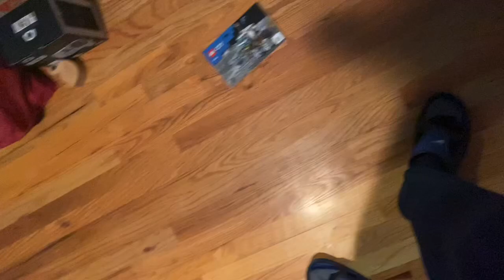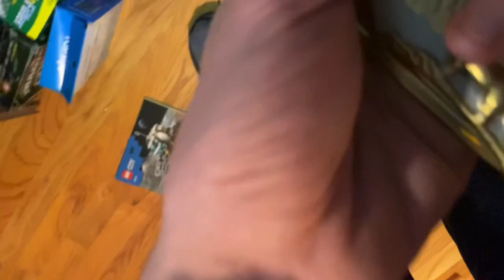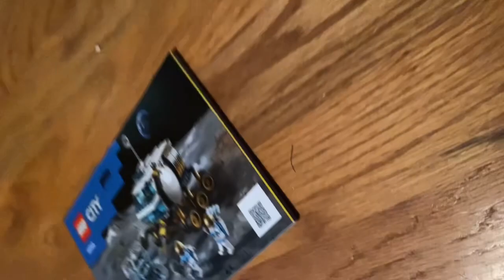Jumping through mirrors